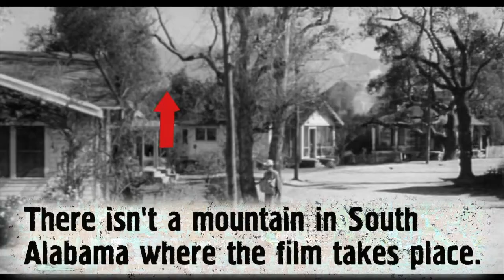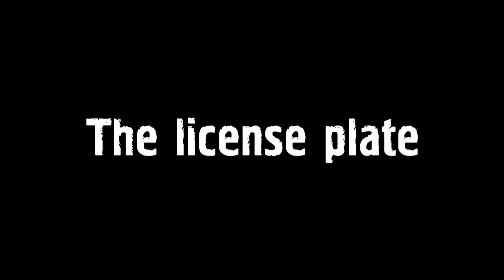Movie mistakes: To Kill a Mockingbird (1962)